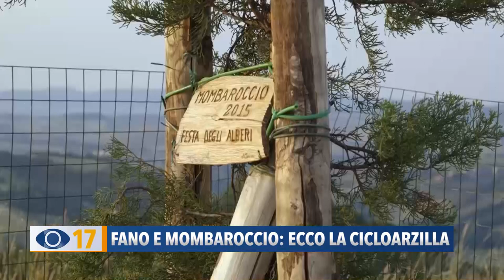Fano e Mombaroccio: ecco la Cicloarzilla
Mobilità sostenibile tra le bellezze e i prodotti tipici locali. Ecco il progetto preliminare della ciclabile Fano-Mombaroccio. Il primo stralcio di oltre 6 km fino a Carignano.